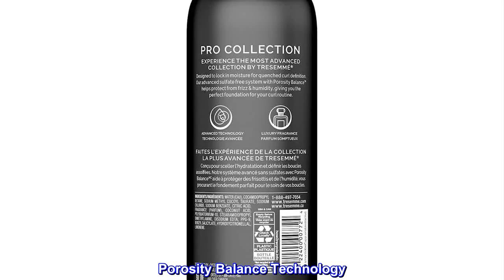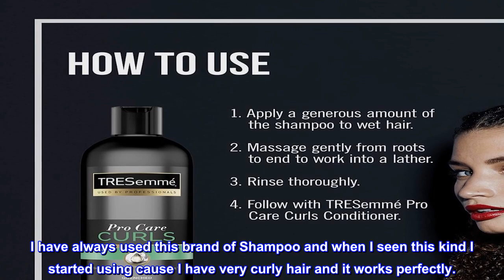Great product - TRESemmé Shampoo Shampoo for Curly Hair Pro Care Curls Curly Hair Shampoo Leaves Cu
Great product -  TRESemmé Shampoo Shampoo for Curly Hair Pro Care Curls Curly Hair Shampoo Leaves Curls Defined,

TRESemmé Pro Care Curls Shampoo is a sulfate-free shampoo formulated for curly hair tot help protect from frizz and humidity
Pro Care Curls Shampoo is designed to lock in moisture for quenched curl definition
Get salon-quality haircare at home with curl enhancing shampoo Pro Care Curls Shampoo
This sulfate free shampoo is a curl enhancer that gently cleanses the hair fibers without stripping it from its natural oils
With a luxuriously scented blend of jasmine, gardenia and vanilla, our advanced sulfate-free salon shampoo with Porosity Balance helps protect from frizz and humidity
For best results with this hair shampoo, pair with Pro Care Curls Conditioner

Porosity Balance Technology
The sulfate free shampoo gently cleanses the hair fibers. The conditioner, with our Porosity Balance technology, holds moisture in place between the hair fibers, resulting in soft, well defined curls.

Our Ingredients
Formulated for curls and waves, this sulfate-free shampoo with its luxuriously-scented blend of jasmine, gardenia and vanilla gently cleanses the hair.

Expert Tip
To maximize Pro Care Curls results when combing hair, be sure to use a wide-tooth comb and brush in segments from ends to roots.

Our Heritage
Since our salon beginnings in 1948, TRESemmé has been dedicated to creating professional-quality haircare products, designed to help you achieve gorgeous hair every day.

Great Shampoo

I have always used this brand of Shampoo and when I seen this kind I started using cause I have very curly hair and it works perfectly.